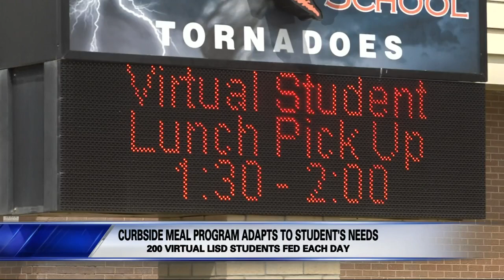Changes coming to curbside meal program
Hundreds of bagged lunches are prepared daily for Lubbock I.S.D. students learning from home.